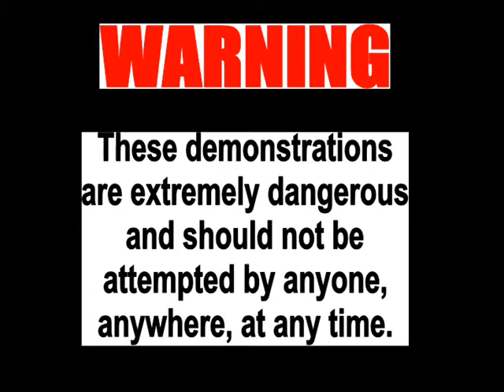Alan Woodman MiNdFrEaK - Audience vanish OMFG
just me vanishing my bro,this shot WAS donne infront of my entire family and no ones knew how i did it. no cam tricks, edits or that crap. Just a beautiful illusion.